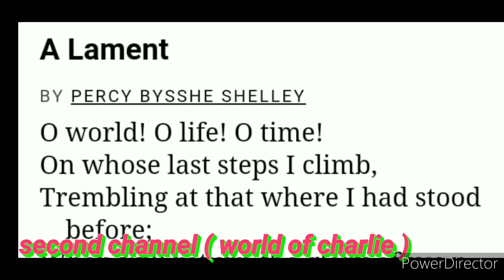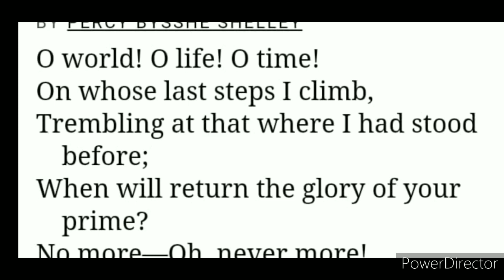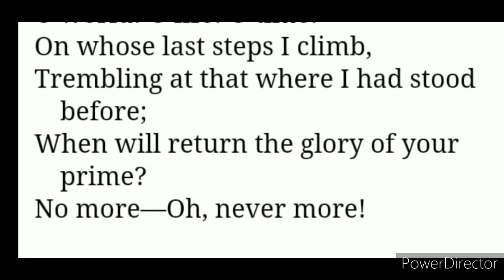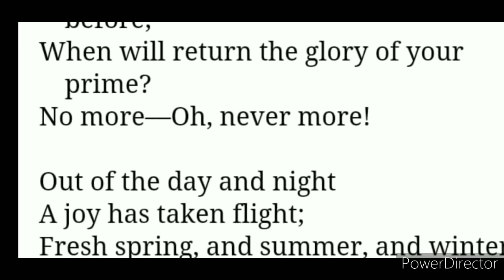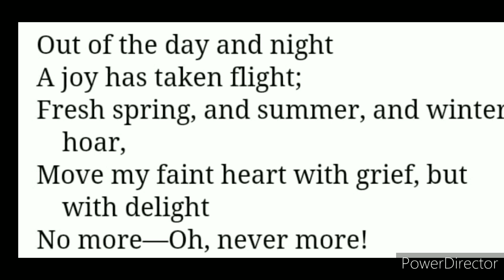A lament Nitish Sir